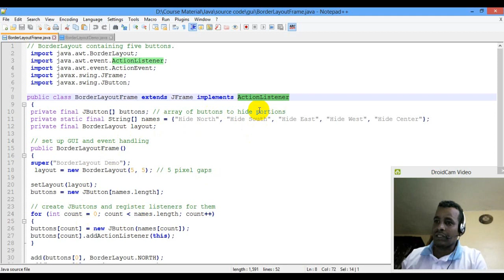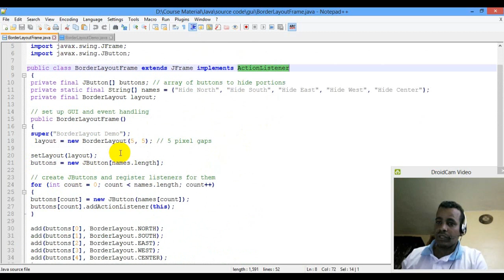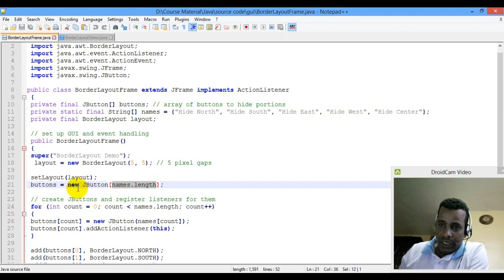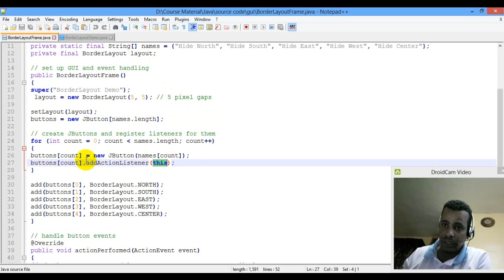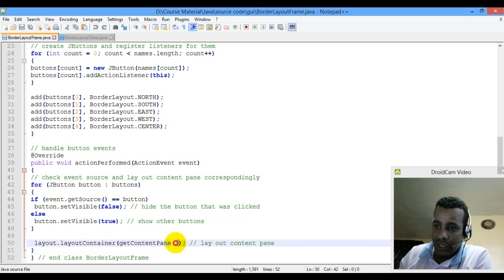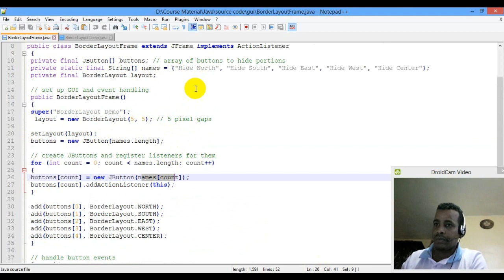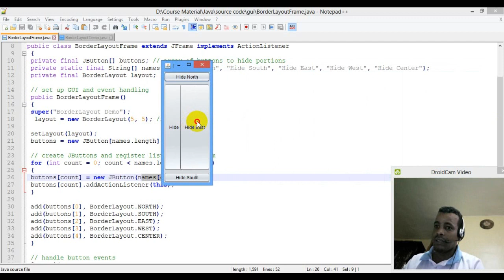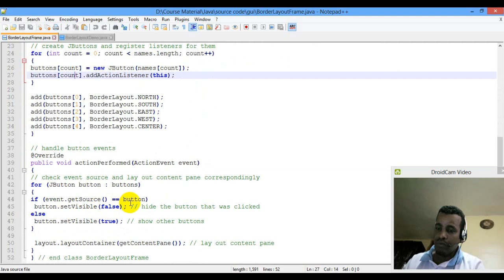Lecture 20: GUI Border Layout Programming Tutorial in Amharic | በአማርኛ